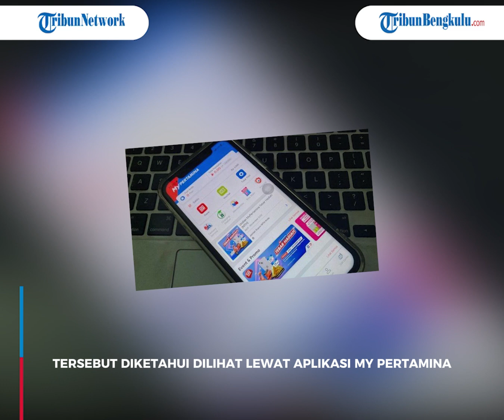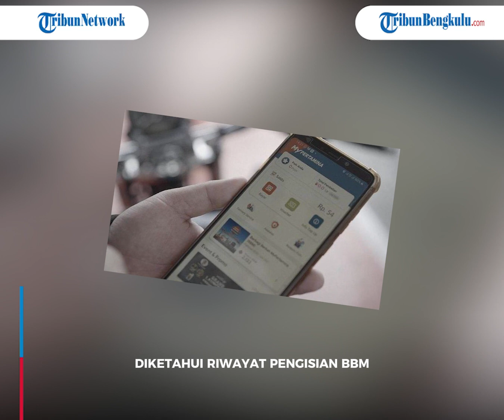Viral, Pengendara Mobil Tak Bisa Isi Pertalite, di Aplikasi Kuota Pengisian Habis Padahal Belum Isi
Peristiwa itu terjadi disebutkan oleh petugas SPBU karena kuota pengisian per hari pengendara mobil itu sudah habis.

Sedangkan, pengendara mobil itu mengaku per hari itu dirinya belum sama sekali mengisi BBM.